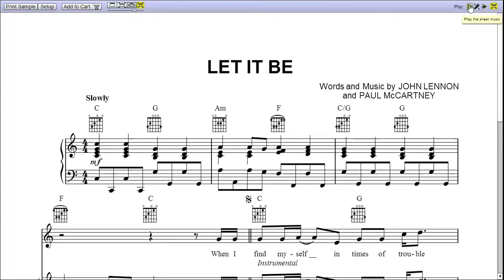Let It Be - Piano Sheet Music:Teaser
Let It Be is a song by The Beatles, and the video is first page rendition from Let It Be piano sheet music.